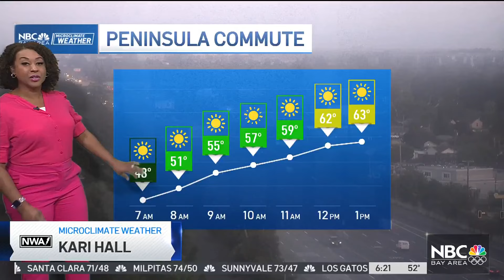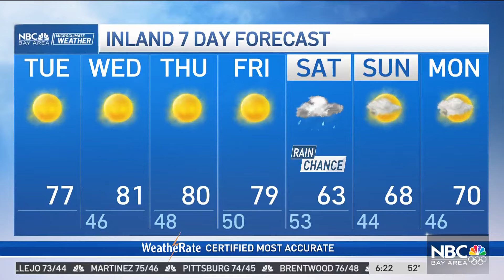Forecast: Gusty winds, cooler weekend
Meteorologist Kari Hall has a look at a warm week with weekend rain chances in the Microclimate Forecast.